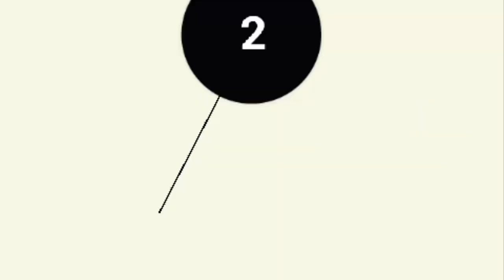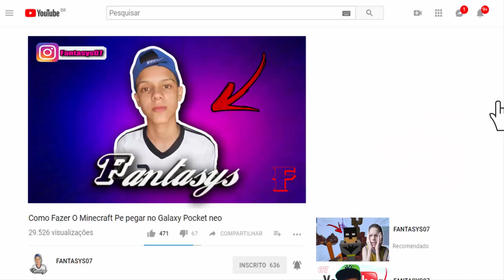O JOGO MUITO DIFÍCIL - JOGOS DA RAGE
(Ola Sou O Fantasys Tenho 15 Anos) Meu Canal É Focado Em : Jogos, Vlogs, Tags, Etc... (Horario de Video : TODA QUINTA E SEXTA AS 15:00 HORAS DA TARDE)
Não Percam.

[ SE-INSCREVA ]
Valeuuu!! Amiguinhos

( Carlinhos Duarte )
( FANTASYS07 )
( FANTASYS )